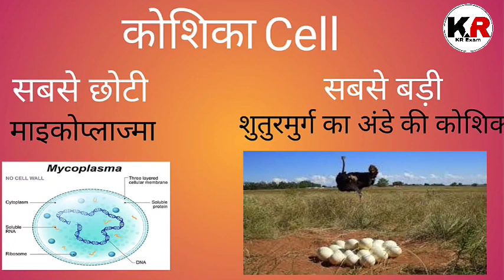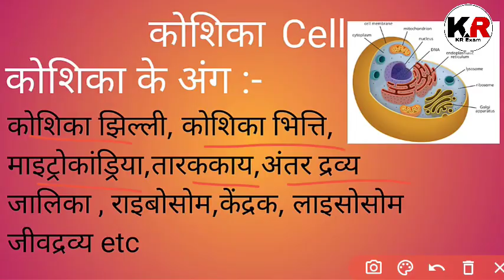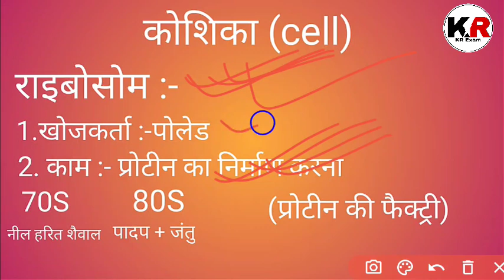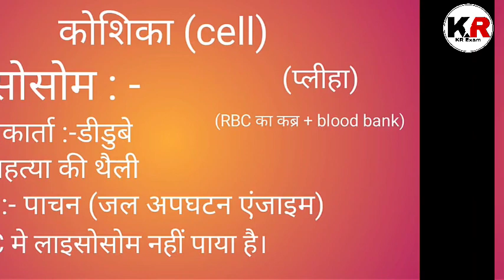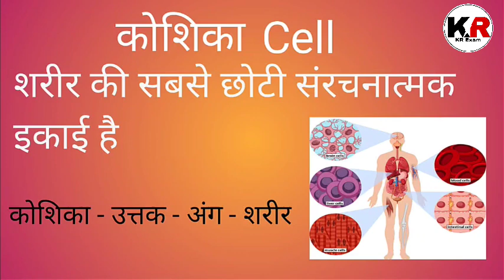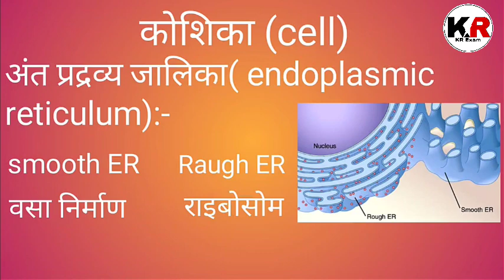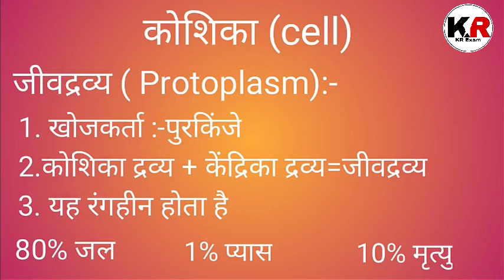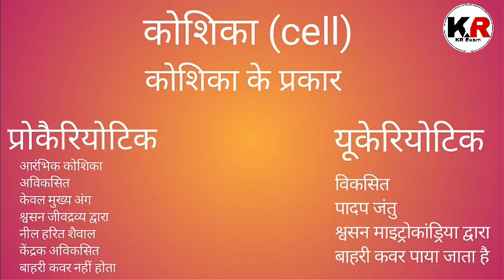Cell (कोशिका) |Most Important Questions |General Science for Railway and SSC exams | Cell structure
Hi
Welcome to Our Youtube channal KR Exam.